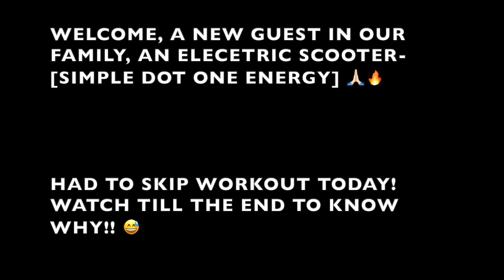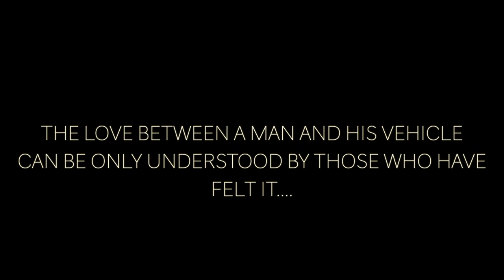NEW ELECTRIC SCOOTER! 😍😍 | HAD TO SKIP WORKOUT TODAY | FAT-LOSS DAY 15 | VLOG-26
Welcome to Shred With Sharma! Join me on my fitness journey as I strive for a healthier, stronger, and happier lifestyle. Get ready for workout routines, nutrition tips, and honest reflections on the highs and lows of fitness. Whether you're a beginner or a seasoned athlete, let's crush goals together and redefine fitness!

Hey Teens! Ready to rock your fitness journey? Let's get fit, have fun, and crush those goals together! 💪 TeenFitness FitFam"
Hey there, fellow fitness enthusiasts! Whether you're a newbie or a seasoned pro, my channel has something for everyone.